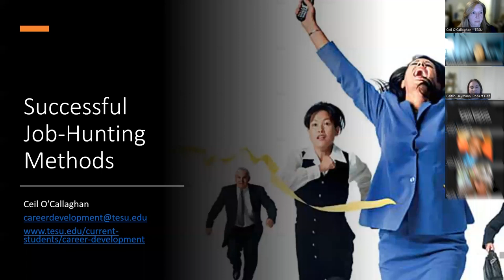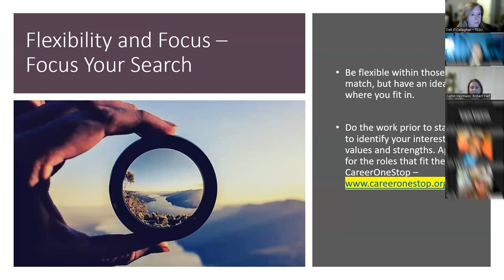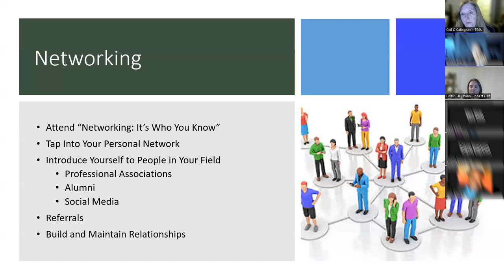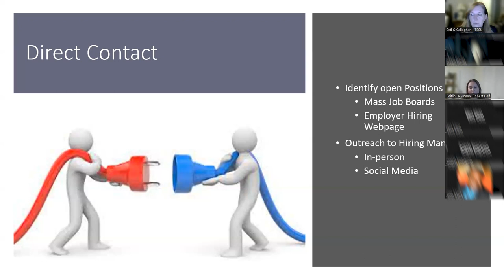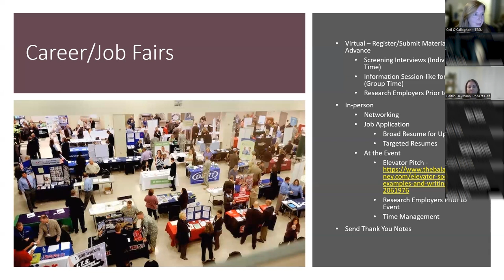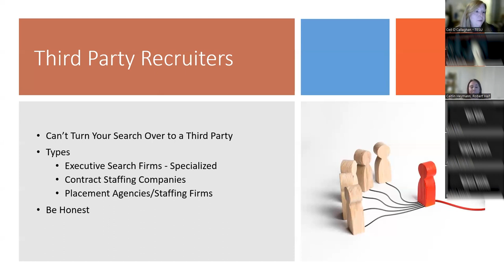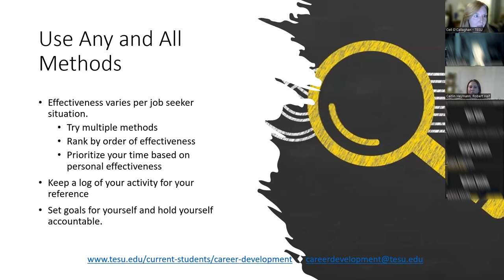Episode 13: An Insider's Guide to Job Hunting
In the thirteenth episode of Edison Sound Stage, Ceceilia "Ceil" M. O'Callaghan, Director of TESU's Office of Career Development, and guest co-presenter and professional staffing recruiter, Caitlin Heymann, Vice President and Recruiting Manager at Robert Half International discuss successful job-hunting strategies and how you can develop your interview skills with hands-on advice.